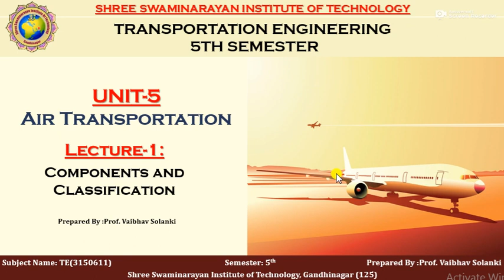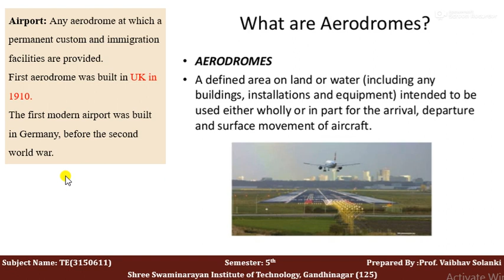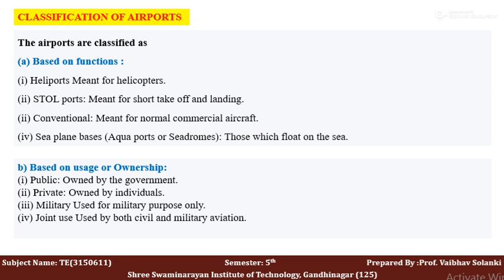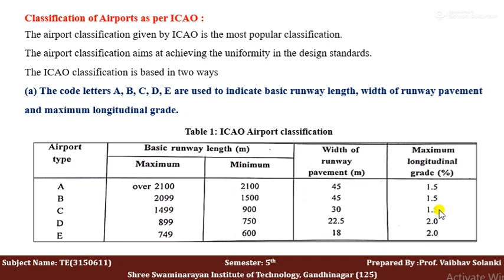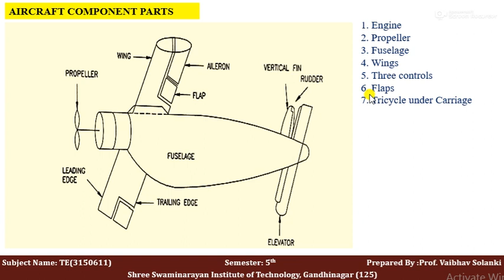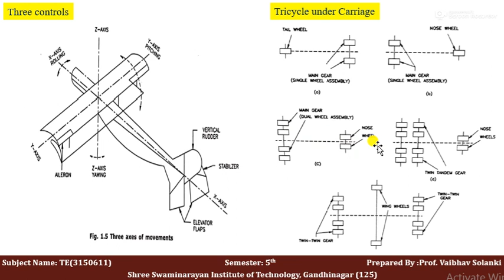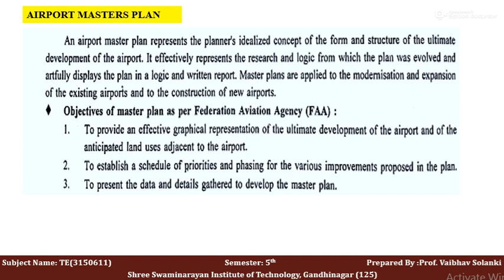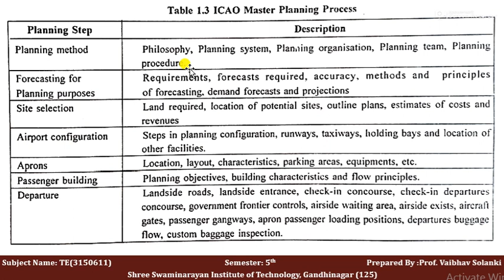TRANSPORT UNIT 5 L1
COMPONENTS AND CLASSIFICATION OF AIR TRANSPORT